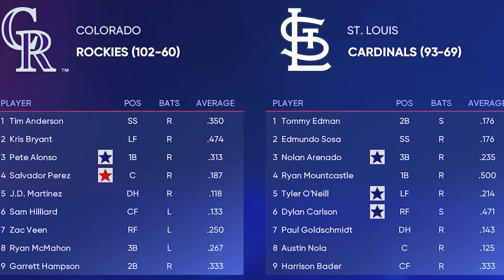PITCHER'S DUEL in GAME 1! | MLB the Show 22 Colorado Rockies Franchise Ep22 | NLCS Gm1 at Cardinals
It's a PITCHER's DUEL in GAME 1 of the NLCS in St Louis against the Cardinals at Busch Stadium! It's Ep22 of the Colorado Rockies Franchise on MLB the Show 22, can we take a 1-0 lead?